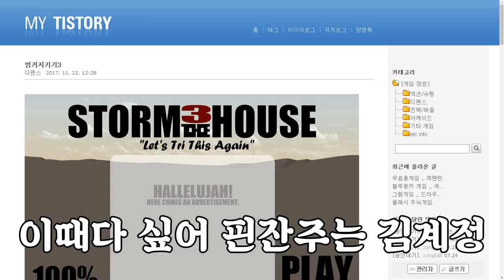조금 안맞지만 화목한 부부의 협동게임 [포레스트템플]